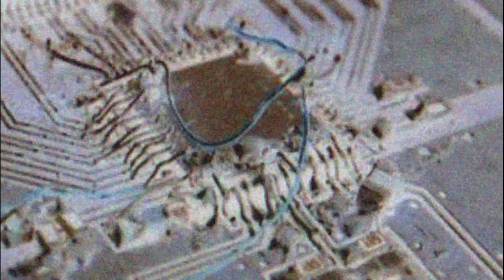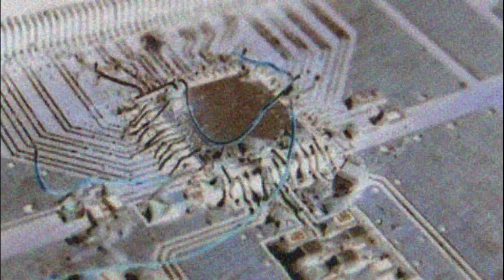Covid-19 Party Mix Tape Fun Continues with Inaequalis (April 2020)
Video Art by Cheaptoyman. Music by Inaequalis.